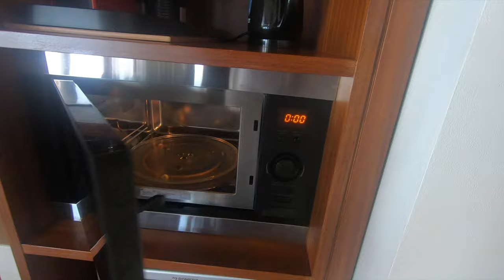W Maldives Vice Presidential Two Bedroom Over The Water Villa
This room is the second best room W hotel Maldives had in their resort. the official name is WOW OCEAN ESCAPE. It has two bedroom, one with king bed and second bedroom with two queen size bed. It is perfect for a family or friends traveling together.

I will be uploading the full review of the W hotel Maldives soon.